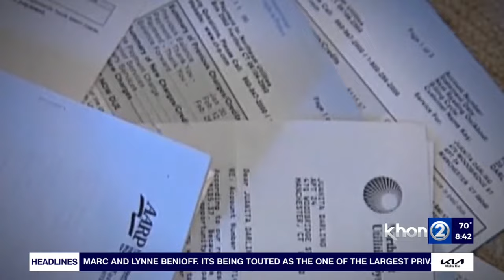Recognizing National Credit Education Month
March is National Credit Education Month. It's a time to raise awareness of the importance of understanding your credit score and how you can increase it. Bob Yee from Central Pacific Bank joined Take2 with tips on how to improve your score.